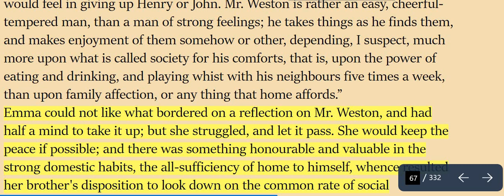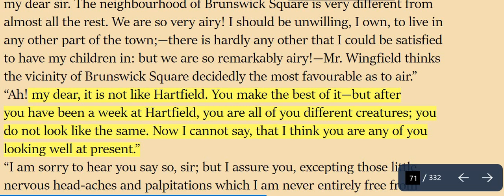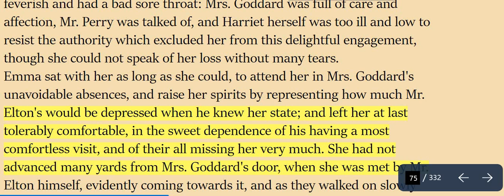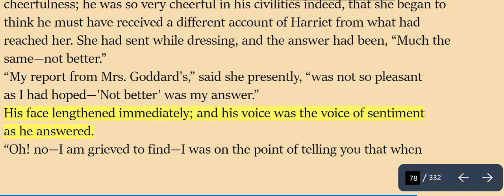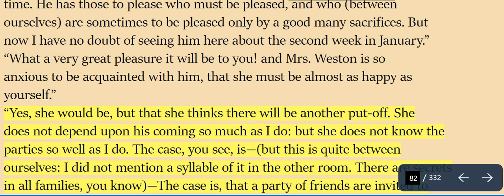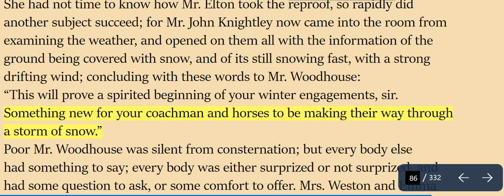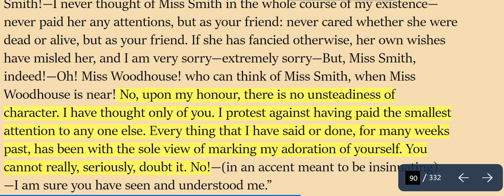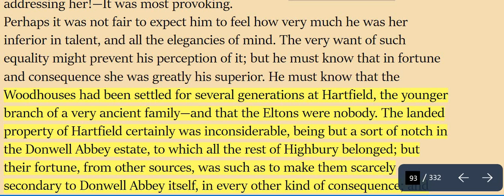Improve Your English with Romantic Novel| Emma Part-4|Volume I, Chapter 12,13,14,15,16| Jane Austen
Novel: Emma
Part - 4
Written by: Jane Austen
First published in 1815
VOLUME: I
CHAPTERS:12,13,14,15,16

"Emma" was first published in 1815 and is considered one of Jane Austen's greatest works. It is a satire of the social customs and conventions of early 19th-century England and explores themes such as class, marriage, and personal growth.
The novel has been adapted for film and television several times, with the most recent adaptation being the 2020 film "Emma." directed by Autumn de Wilde and starring Anya Taylor-Joy as Emma Woodhouse. The film received critical acclaim for its visual style and performances, with some critics calling it the best adaptation of the novel to date.😍😍